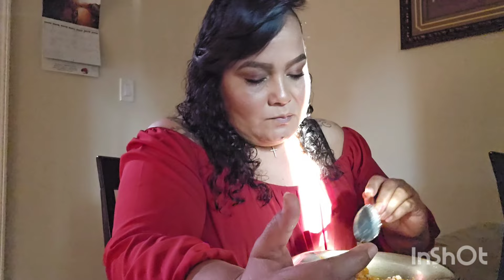Mi amiga Mexicana encantada comiendo chuchitos chapines.